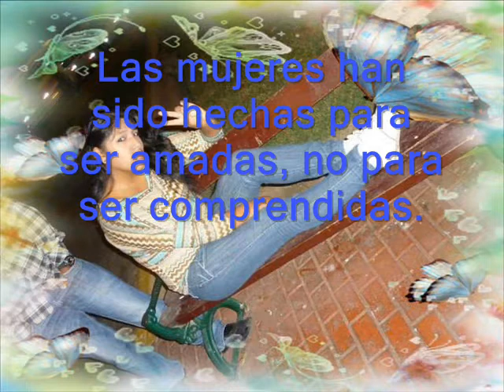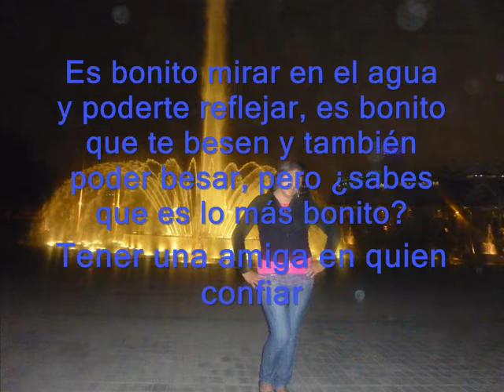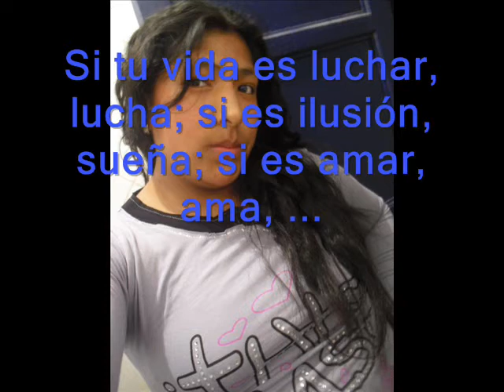osito dormilon.binomio de oro.wmv.wmv